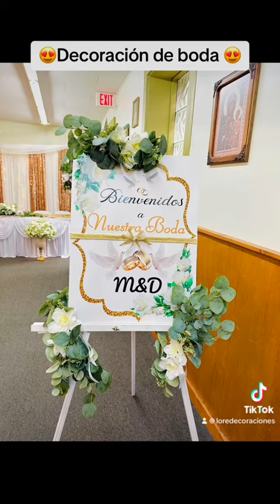Decoración para boda